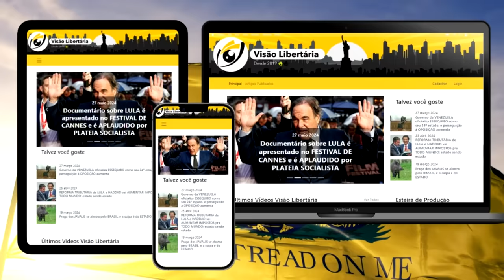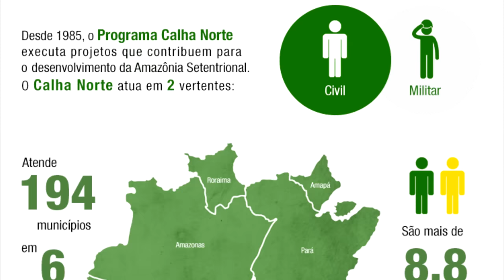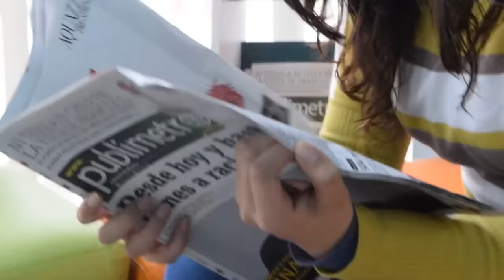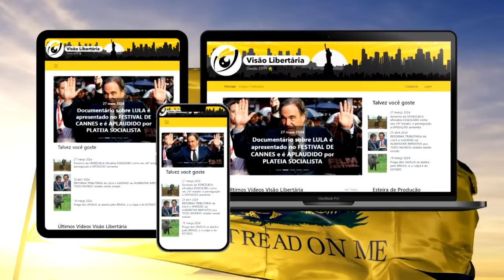Ameaça de GUERRA entre BRASIL e VENEZUELA pode esconder algo AINDA PIOR!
Referências:
GODZILLA nos MOSTRA que a GUERRA é o ALIMENTO do ESTADO

Ajude o canal:

16vmNcrA4Mvf7CaRLirAmpnjz1ZH3bWNkQ (Bitcoin)